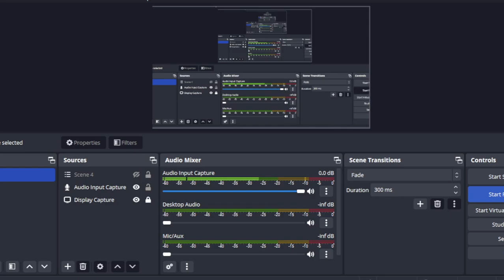ONE SHOT-2 Salt Analysis- Practical Chemistry||Class 12 - Practical exam 2024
Dear students , this video is very informative do must watch